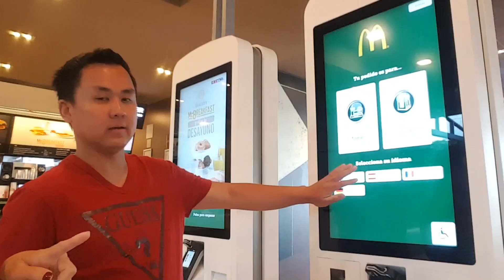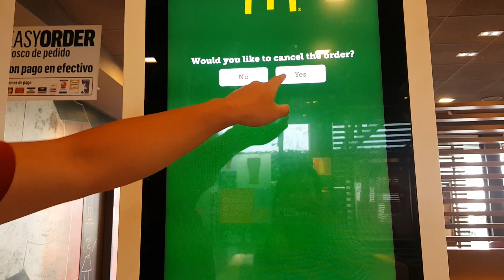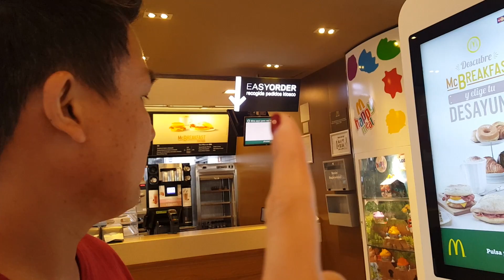แมคโดนัลด์ที่สเปนเป็นยังไง